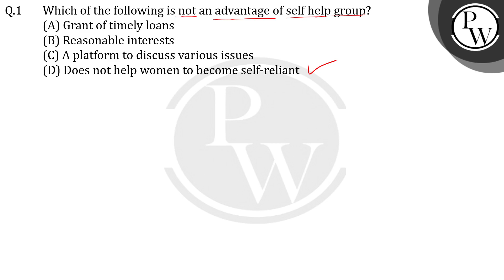Which of the following is not an advantage of selfhelp group?....